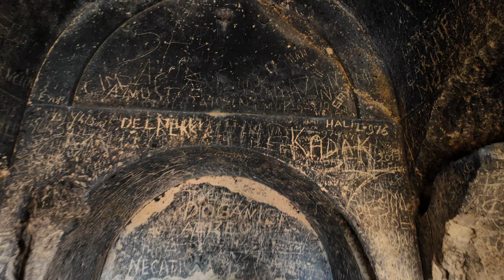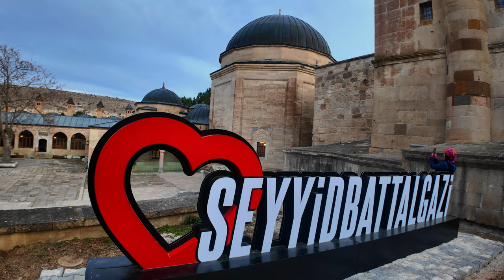FRİGYA TARİHE ÇIKAN DOĞA YÜRÜYÜŞÜ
Bu gezi için ve drone görüntüleri için İsmail Kaymak a çok teşekkürler.

Midas Anıtı - Eskişehir
Midas Anıtı ya da diğer adıyla Yazılı Kaya Frig kaya fasadlarının en görkemli örneğidir. Midas şehri platosunun kuzeydoğu eteğinde, öne doğru çıkıntı yapan kaya kütlesi üzerinde yer alır. İlk olarak 1800 yılında W. M. Leake ve arkadaşları tarafından incelenerek kabataslak çizimi yapılmıştır. G. Koehler’e ait bu çizim, birçok hata ve eksikliklerine rağmen, Frig fasadlarının genel görünüşü hakkında fikir veren ilk çizim olması nedeniyle özel bir yere sahiptir. 1834’de Ch. Texier, anıtı inceleyerek gravürünü yapmıştır. Bu, anıtın aslına uygun ve tüm görkemini yansıtan ilk ve tek gravürdür.

Anıtın sol üst kısmında, düzleştirilmiş ana kaya üzerindeki Frigce yazıtta geçen Midai kelimesinden dolayı anıta bu ad verilmiştir. Yöre halkı ise üzerindeki yazıtlar nedeni ile anıtı, Yazılı Kaya olarak adlandırmıştır. Günümüzde her iki isim de kullanılır. Doğuya bakan anıt 17 metre yüksekliğinde, 16.5 metre genişliğindedir. Yerden yüksekliği, 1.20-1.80 metredir. Tepe akroteri karşılıklı iki daire parçasından oluşur. Alınlık ve cephe duvarı geometrik motiflerden oluşan zengin bir bezeme ile süslüdür. Anıtın merkezinde kapıyı simgeleyen büyük bir niş yer alır. Burası dinî törenler sırasında içine tanrıça Matar’ın heykelinin yerleştirildiği en kutsal bölümdür.

Himmet Baba Türbesi (Seyitgazi)

Kümbet köyü kayalığındadır. Plan, teknik ve malzeme özellikleriyle 13. yüzyıla tarihlenir. Dıştan sekizgen gövdeli, içeriden daire planlıdır. Gövdesi kesme taşlarla örülmüş olup, üzeri tuğladan piramidal külah çatı ile kapatılmıştır. Giriş kapısında Bizans dönemine ait mermer mimari parçalar kullanılmıştır. Etrafındaki hazirenin mezar şahideleri üzerindeki kitabelerden Osmanlı dönemine kadar kullanıldığı anlaşılır.

Seyit Battal Gazi Türbesi

Anadolu'daki Selçuklu dönemi efsanelerinin, savaşçı kahramanlarının ve İslam'ın tarihindeki önemli figürlerden biri olan Seyit Battal Gazi'ye adanmış bir türbedir. Eskişehir'in Seyitgazi ilçesinde yer alan bu türbe, yalnızca bir dinî mekân olmaktan öte, Osmanlı mimarisinin örneklerinden biridir. Türbe, sakin bir atmosfere ve ziyaretçilerine Seyit Battal Gazi'nin hayatı ve fedakarlığı hakkında bilgiler sunar. Mütevazı yapısı ve içerisinde bulunan çeşitli resimlerle, türbe, Seyit Battal Gazi'nin hayatını ve Anadolu'nun tarihini hatırlatan bir anıt niteliğindedir. Ayrıca, her yıl düzenlenen Seyit Battal Gazi Türbesi Uluslararası Kültür ve Sanat Festivali'nde büyük bir öneme sahiptir. Gazi'nin hayatı ve eserleri, bu festivalde ziyaretçilere sunulur ve onun anısını yaşatmak adına dualar edilir. Seyit Battal Gazi Türbesi, Türk kültürünün ve tarihî mirasın önemli bir parçasıdır ve her yıl binlerce ziyaretçiyi ağırlar.